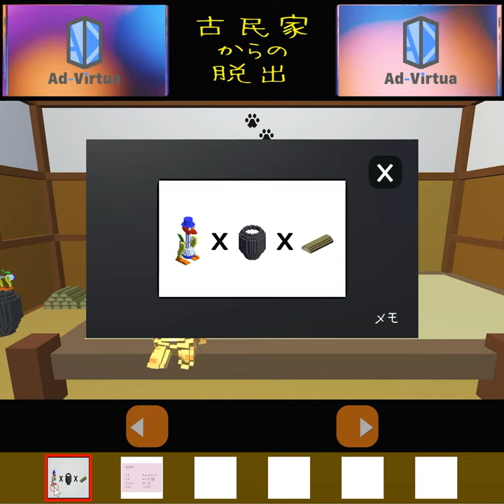[Tenmondo] Escape from the Old House Walkthrough